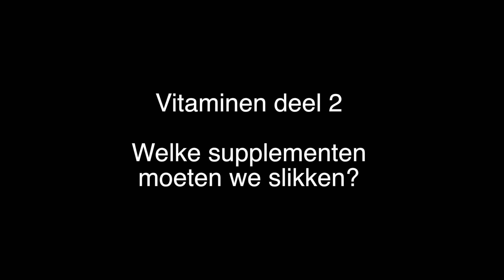Vitaminen deel 2 | BLOW | #13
Natuurlijk, gezonde voeding staat voorop. Da’s duidelijk. Toch kan het zinvol zijn om bepaalde voedingsstoffen bij te slikken als je de veertig bent gepasseerd. In deze video kun je zien om welke vitaminen en mineralen het gaat.

Healthy Aging expert Pim Christiaans deelt de voedingssupplementen die je nodig hebt in twee groepen.
1. De basisvitaminen en mineralen die iedereen zou moeten slikken omdat het bijna niemand lukt om via voeding alle vitaminen en mineralen in juiste hoeveelheid binnen te krijgen. Zelfs onmerkbaar kleine vitaminegebreken kunnen op de lange termijn ouderdomskwalen in de hand werken.  Hierbij gaat het om:
- Een multi
- Vitamine C
- Vitamine D3
- Vitamine K2
- Magnesium
- Visolie (omega 3-vetzuren)

2. De age-essentiels: voedingsstoffen die essentieel zijn, maar die we zelf minder aanmaken als we ouder worden. Ze werken ook pas als je ouder bent dan 40.
Hierbij gaat het om:
Q10
Glucosamine
Alfaliponzuur
L-Carnosine
N-Acetylcysteïne

Tip: Wil je meer weten? In het bookazine Masterplan Voeding Vitaminen Verjonging lees je meer over het slikken van voedingssupplementen.